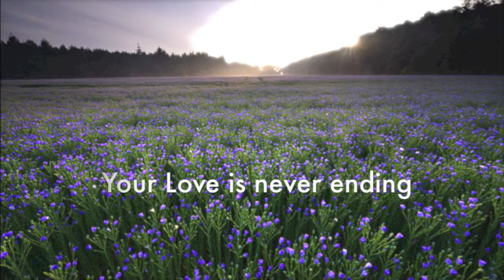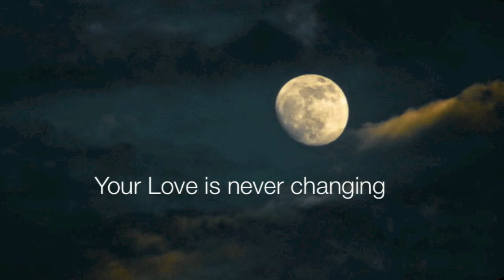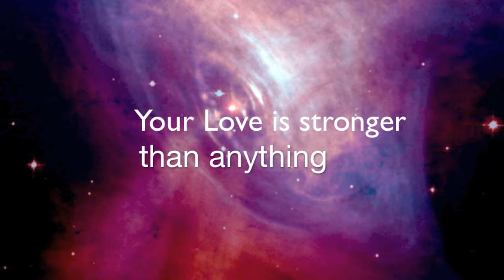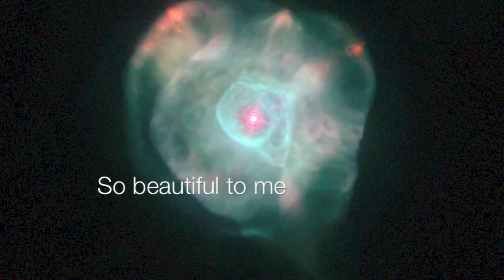Grace Williams - Undeniable (Lyrics)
Grace Williams, Undeniable from the album Take Me Away
May you feel God's Love for you.